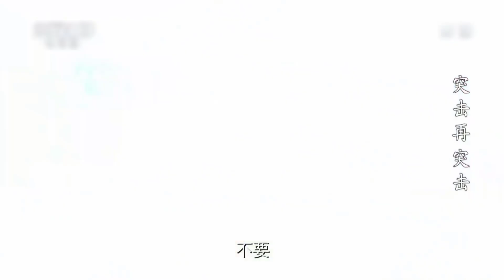Ông nội khởi hành đi thăm cháu trai ở quân đội | Hành Động Đột Kích | Kho Phim Trung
✤ Diễn viên: Vương Kính Tùng
✤ Nội dung: Để rèn luyện đoàn quân vùng núi, phó đội trưởng đại đội đặc chủng Lý Thiết dẫn người đóng giả thành đạo tặc vũ trang tiến hành diễn tập thực chiến. Lương Vĩnh Quân nhờ vào năng lực của mình được liên trưởng liên trinh sát Tiêu Quân tán thưởng, điều đến liên trinh sát, cùng với Tư Văn Bân, Châu Thụy Kỳ lập thành tiểu đội đặc chiến. Tại liên trinh sát, Lương Vĩnh Quân bất ngờ gặp lại người yêu cũ Lâm Vũ Thanh đến làm nhiệm vụ tại đây. Trong quá trình rèn luyện gian khổ, Lương Vĩnh Quân, Tư Văn Bân và Châu Thụy Kỳ đã trở thành những người anh em tốt của nhau. Vào lần diễn tập, vì Lương Vĩnh Quân kiêu ngạo khinh địch khiến cả đội nếm mùi thất bại đầu tiên kể từ khi lập đội. Dưới sự giúp đỡ của đội trưởng Lý nhóm Lương Vĩnh Quân dần khắc phục được khó khăn, trưởng thành nhanh chóng. Cuối cùng cơ hội rửa hận cũng đến, Lương Vĩnh Quân dẫn theo đội Báo Con với ý chí quyết tâm chiến thắng một lần nữa tiến vào khu đấu võ của quân khu. Cùng với sự giúp đỡ về mặt kỹ thuật của Lâm Vũ Thanh, Lương Vĩnh Quân và tiểu đội Báo Con chiến đấu kiên cường, biến bức tường xấu hổ thành bức tường vinh quang, giành được sự tín nhiệm của cấp ủy.